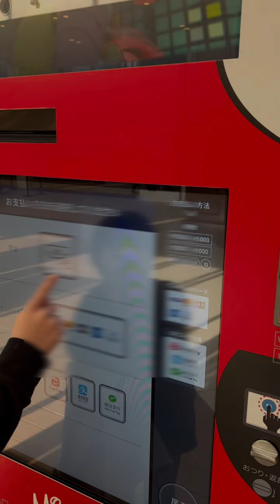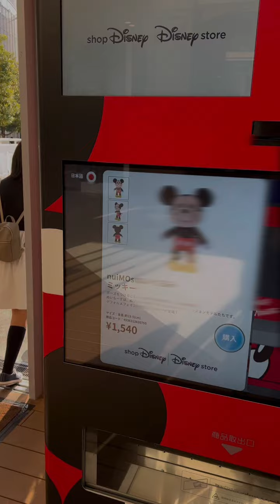東京ディズニーランド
東京ディズニーランド 気分か味わえる自販機